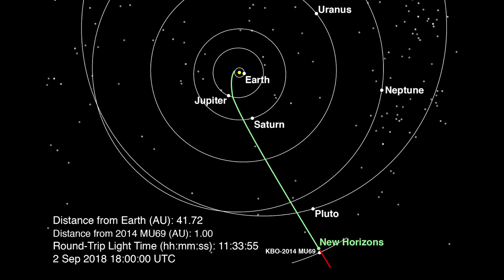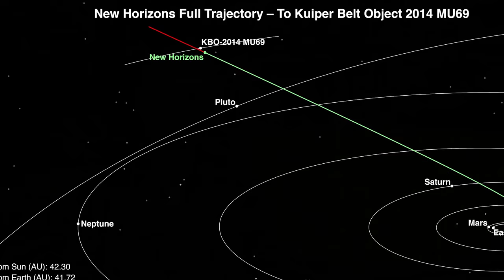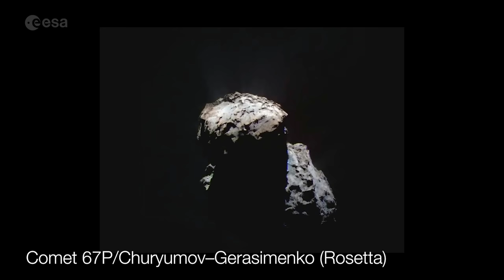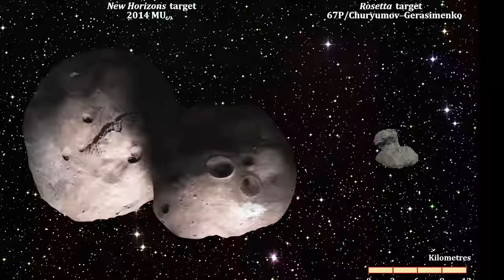New Horizon's Next Target - First Image of Ultima Thule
The New Horizons spacecraft detected Ultima Thule, the Kuiper belt object (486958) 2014 MU69 for the first time from a distance of 172 million kilometers. It will fly by Ultima on New Year's Day, 2019.

ANNOUNCEMENT: We will be streaming the flyby live from the Applied Physics Laboratory on New Years!

How you can support the livestream (and this channel)